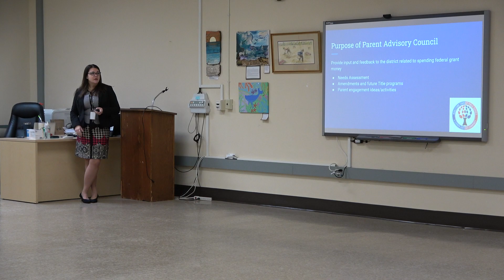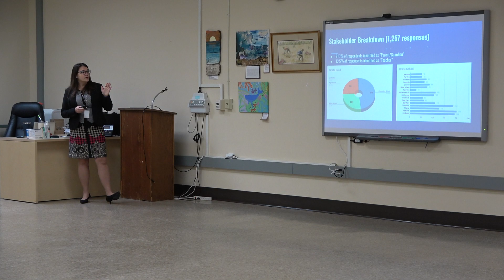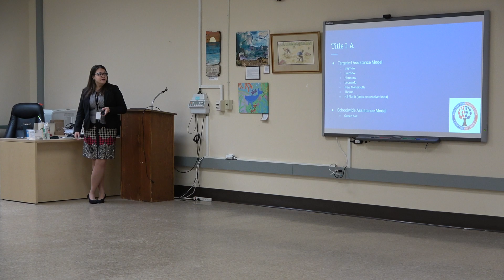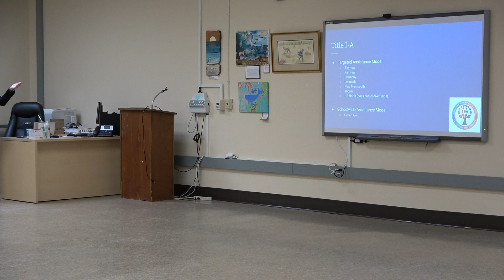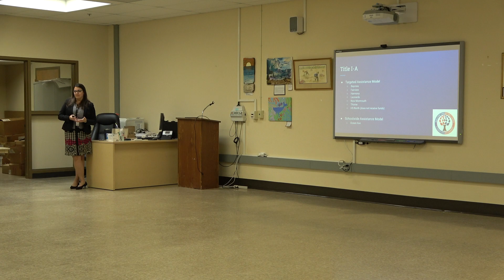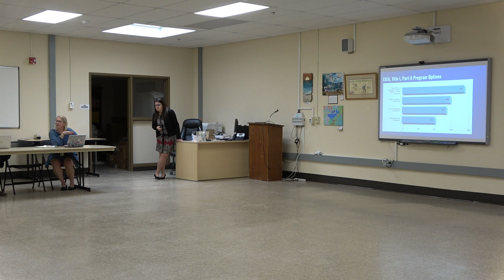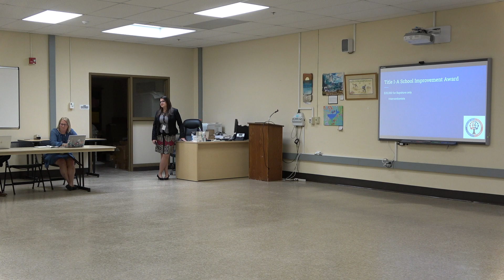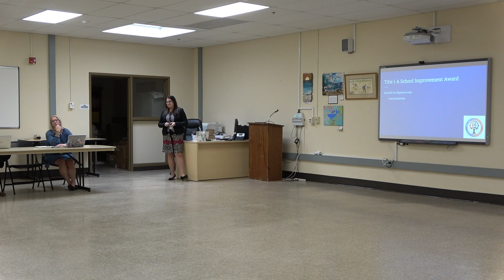MTPS Parent Advisory Council Meeting (11.2.22)